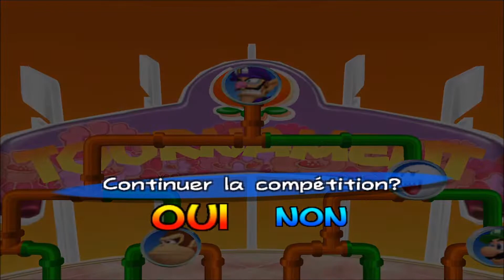Mario Power Tennis - Waluigi (All tournaments)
Playing on every cup of Mario Power Tennis as Waluigi.

Waluigi prenant part à tous les tournois de Mario Power Tennis.